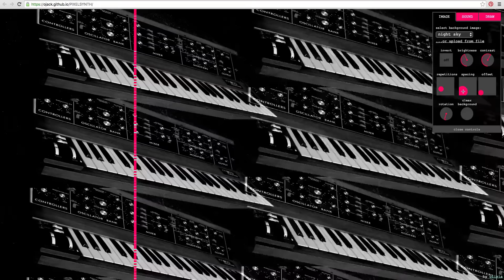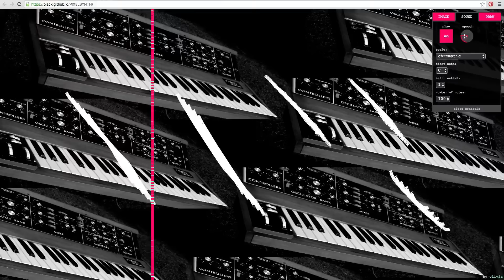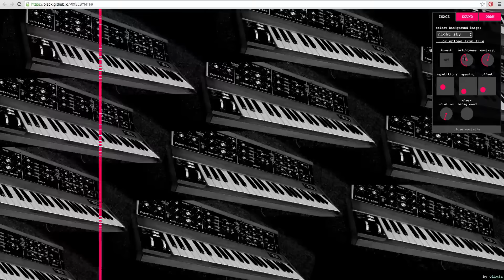PIXELSYNTH: How sound an image of an Moog Minimoog?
PIXELSYNTH is a free browser Image Synthesizer. With Pixelsynth you can transform any image in sound. I try it out with an image of a vintage Moog Minimoog ;) You can try it out